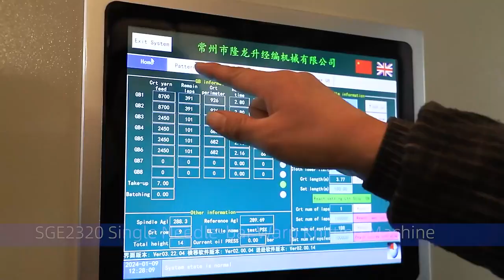SGE2320 single needle bar warp knitting machine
This high performance single needle-bar raschel warp knitting machine has been developed for many kinds of net fabric such as mosquito net, chemical fiber garment net, medical net, farm base cloth net.
Dyneema materials are used to weave safety nets in the video.
Dyneema material has the characteristics of higher strength and more durable fabric, so more and more factories use it for producing safety net products.